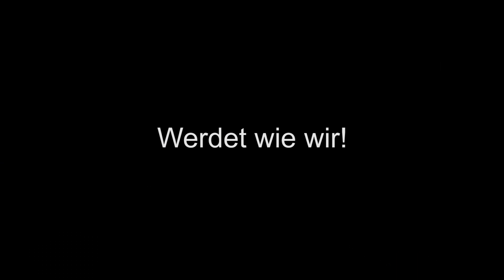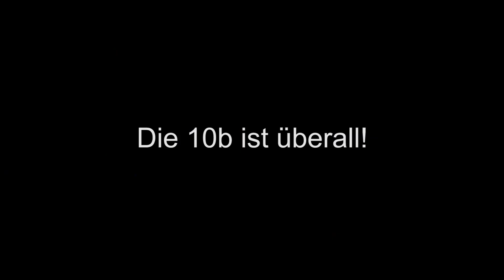FACK JU GÖHTE 2 - Kritik & Analyse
Was "Fack Ju Göhte 2" ist, kann man gar nicht so leicht sagen. Es ist auf jeden Fall kein Film. Und es ist eine Katastrophe für das Kino. Über die deutsche Komödie schweigen wir an dieser Stelle galant, denn diese scheint ohnehin unrettbar zu sein. Es wäre nicht schwierig gewesen, aus der Fortsetzung einen halbwegs unterhaltsamen Film zu machen, doch Bora Dagtekin hat sich leider dafür entschieden, eine cineastische Bankrotterklärung in etwa 500 Videoschnipseln zu inszenieren. Dieses Machwerk wanzt sich an eine Zielgruppe an, die offensichtlich nicht mehr in der Lage ist, genügend Ritalin einzuwerfen, um knapp zwei Stunden einem Film zu folgen. Stattdessen will diese Zielgruppe von Clip zu Clip klicken und so ist es am Ende von „Fack Ju Göhte 2“ nur konsequent, daß man während des Abspanns YouTube-Videos mit den ‚lustigsten‘ Versprechern und zusätzlichen Szenen vorgespielt bekommt. Ehrlicherweise hätte man die zwei Stunden Blödsinn zuvor auch mit der Benutzeroberfläche von YouTube umrahmen müssen, damit man nicht fälschlicherweise glaubt, es handle sich hier um einen Kinofilm. Dabei ist das Problem mit „Fack Ju Göhte 2“ dem von YouTube sehr ähnlich: Eigentlich wäre auf YouTube so viel möglich, doch leider verkommt es mehr und mehr zu einer Plattform, auf der – sagen wir es frei heraus – Idioten Waren in die Kamera halten, die die Zuschauer dann kaufen sollen. Eigentlich hätte „Fack Ju Göhte 2“ genügend Potential, um eine freche, intelligente und subversive Komödie zu sein, doch leider verkommt die Leinwand zu einer Verkaufsfläche und das Drehbuch folgt des Gesetzen des Product-Placements. Das Einzige, das dieser Ideologie noch Widerstand leisten könnte, wäre Bildung, doch die wird regelrecht vernichtet. Um Herrn Müller zu imponieren, lesen die Schüler freiwillig Goethes „Faust“ und schreiben ihm eine Zusammenfassung (was gar nicht so einfach ist), damit er den Klassiker nicht selbst lesen muß (was vielleicht überspitzt, aber durchaus zutreffend die neue Lehrergeneration beschreibt). Man wüßte zu gerne, was die Schüler über das Werk dachten. Ist nicht die Walpurgisnacht viel frivoler als der heutige Vulgärhumor? Kommt nicht Gretchen aus ähnlich prekären Verhältnissen wie die Schüler? Oder sagt das „Vorspiel auf dem Theater“ nicht sehr viel über den gegenwärtigen Quotenwahnsinn? Nichts davon wird auch nur ansatzweise aufgegriffen. Und so weiß man gar nicht recht, wer ist eigentlich dümmer: sind es die Filmfiguren oder sind es nicht eher die Macher dieses Nicht-Films? Mehr dazu im Video!